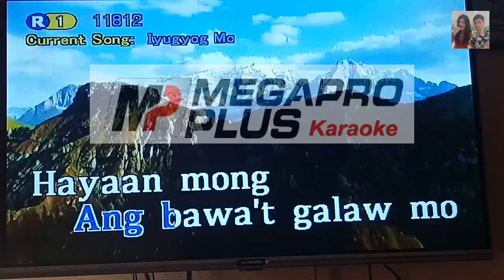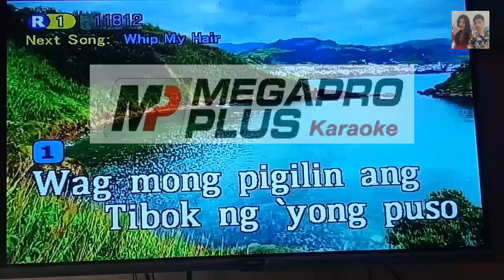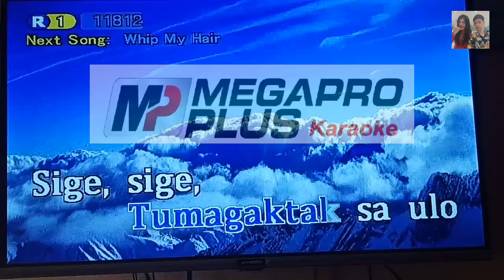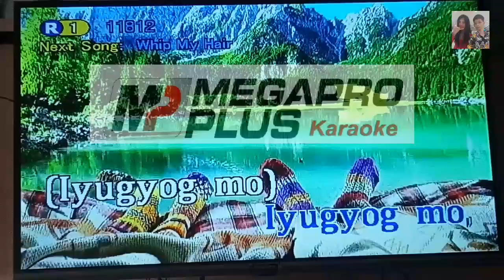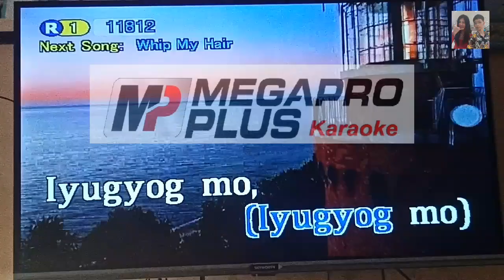Iyugyog Mo - Willie Revillame (Karaoke)